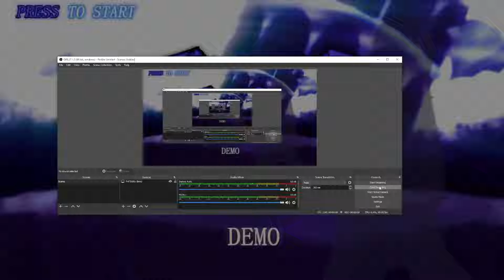Fnf Mod - (Entity demo week)